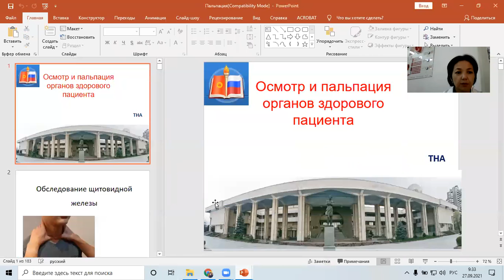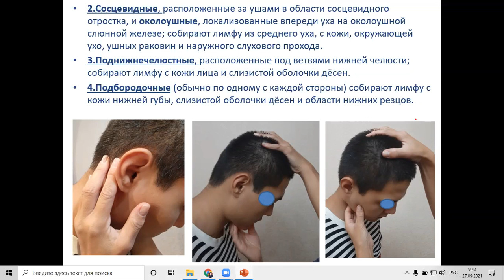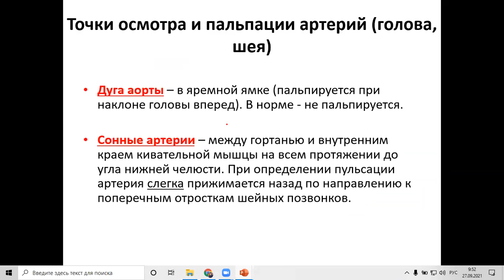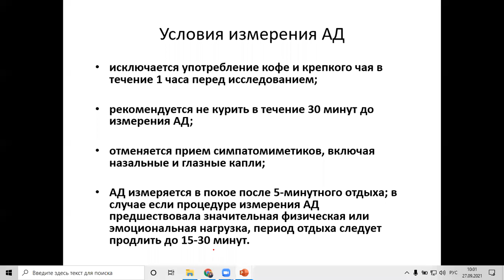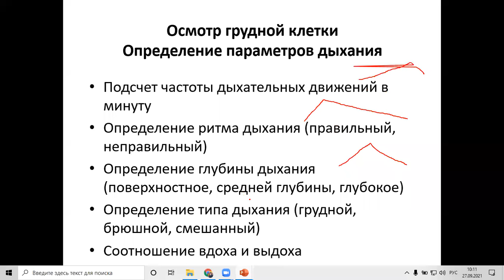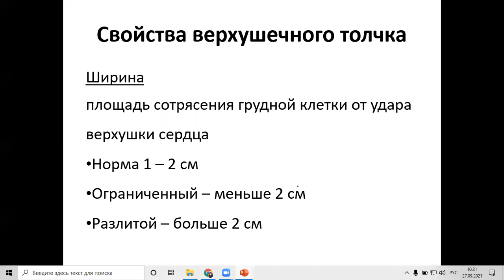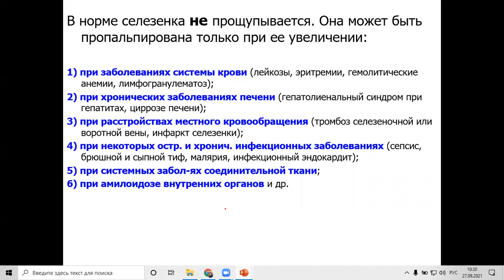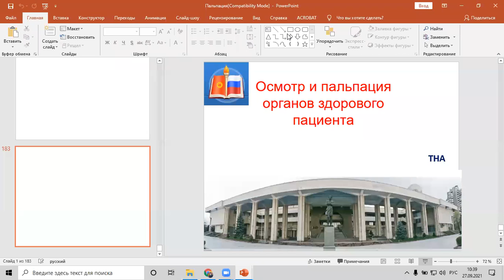Осмотр и пальпация здорового пациента